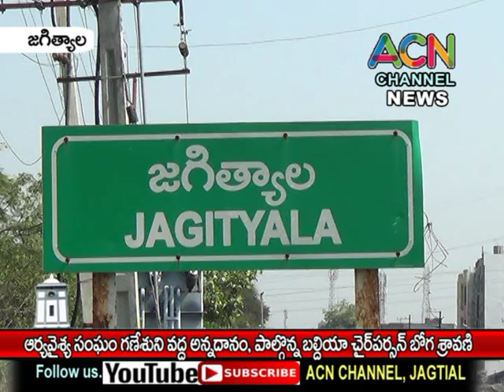జగిత్యాల ఆర్యవైశ్య సంఘం గణేషుని వద్ద అన్నదానం ను ప్రారంభించిన బల్దియా చైర్ పర్సన్ బోగ శ్రావణి